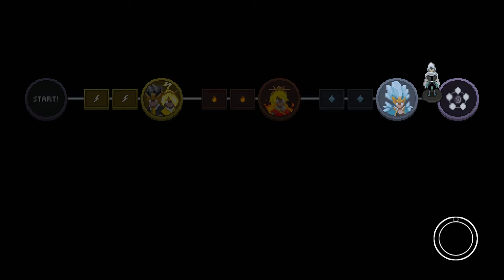Evasion is BROKEN! The Art of Dodging - Wizard of Legend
Discover the incredible strength of the evasion build in Wizard of Legend! In this thrilling gameplay video, I demonstrate how you get ULTRA INSTINCT, with a surprise twist waiting at the end. Perfect for fans of roguelike games and Wizard of Legend enthusiasts.
Builds, Tips & Tricks for new players.

Wizard of Legend (2018) - Impressions and Gameplay

Dive into the fast-paced action of Wizard of Legend, a roguelike dungeon crawler released in 2018. Experience intense spellcasting combat and dynamic gameplay as you master various elemental spells. In this video, we explore the game's mechanics, review its features, and share our first impressions. Join us as we take on challenging dungeons, powerful bosses, and unlock new abilities.

- Fast-paced combat
- Elemental spell mastery
- Challenging roguelike gameplay
- Co-op multiplayer mode

Wizard of Legend Gameplay
Wizard of Legend Tips and Tricks
Wizard of Legend Boss Fights
How to unlock Chaos Arcana in Wizard of Legend?

Tips & Tricks: Learn valuable strategies and techniques in parallel with me, to survive the unforgiving world of Wizard of Legend 2.
Whether you're a seasoned Wizard of Legend veteran or a curious newcomer to this captivating roguelike, this video is for you! Join the journey as we explore the secrets of Wizard of Legend and prepare to become the ultimate spellcaster!